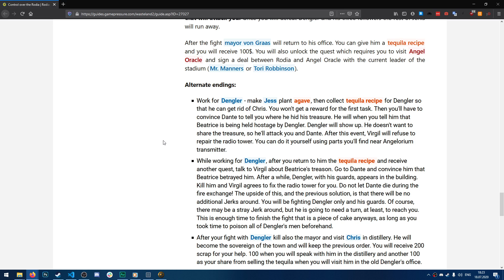Wasteland 2 - Часть 48 (Освобождение Родии)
0:00 - Поиски Джесс
6:56 - Мэр Родии
16:16 - Освобождение Родии
25:54 - Благодарные жители
50:36 - Радио вышка